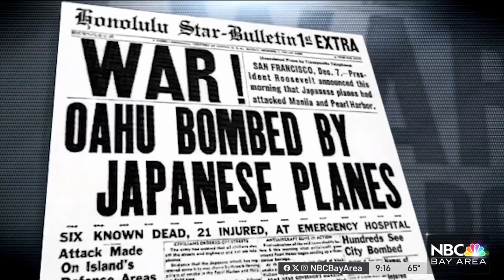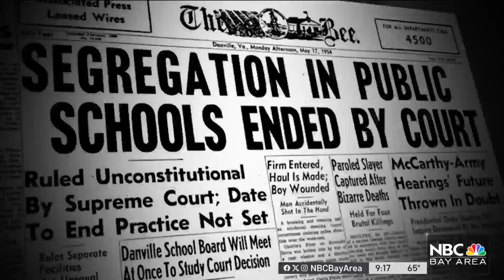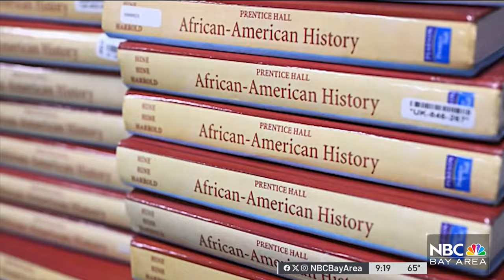One of the ‘Little Rock Nine,' living in the Bay Area talks about her fight 66 years later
NBC Bay Area’s Gia Vang talked to Melba Pattillo Beals, one of the “Little Rock Nine,” who now lives in Marin County about her fight more than six decades later.